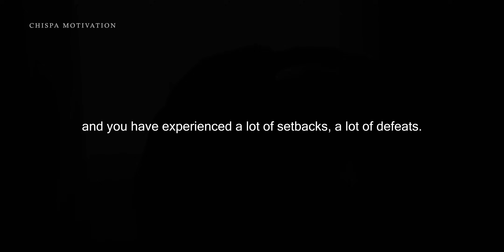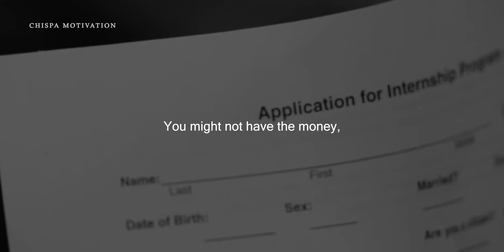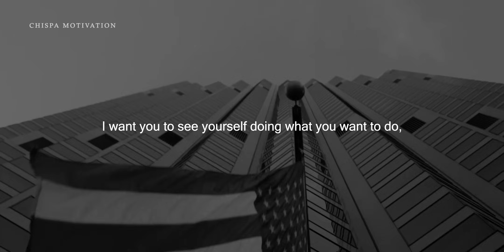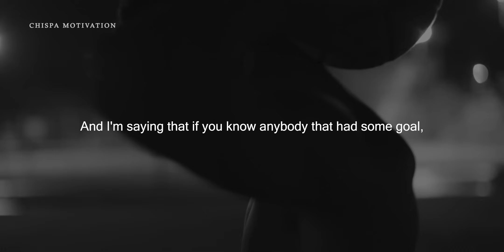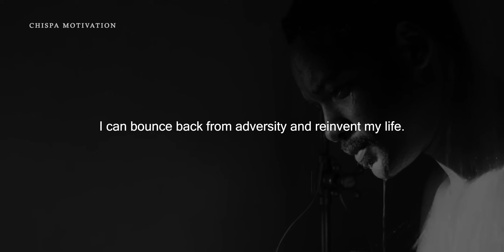IT'S POSSIBLE - Best Motivational Speech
Tiktok This is by far one of the most powerful motivational speeches I'ver heard and one of my favorites for sure.

You can now listen to all of our videos on Spotify

Speakers:
LES BROWN

All images of this video were taken from movies, stock footage and different spec commercials in order to give some context to the video.